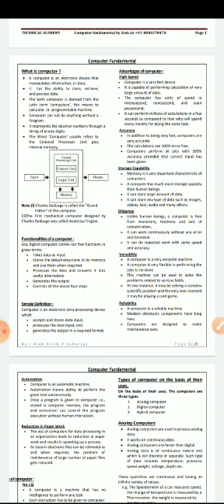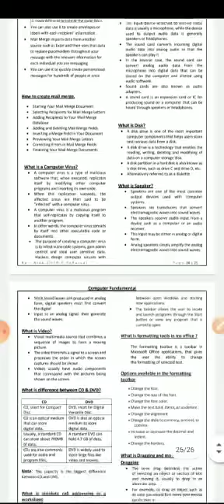Download Free PDF here.........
Hello Everyone
CTH me aapka swagat hai.